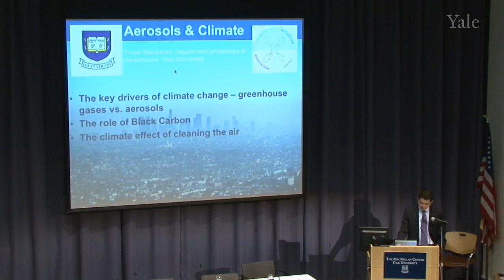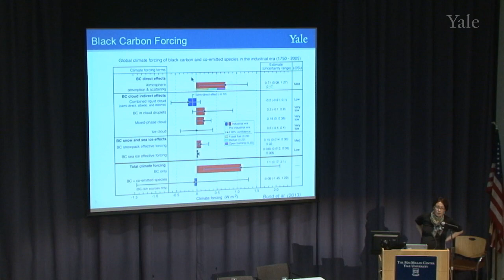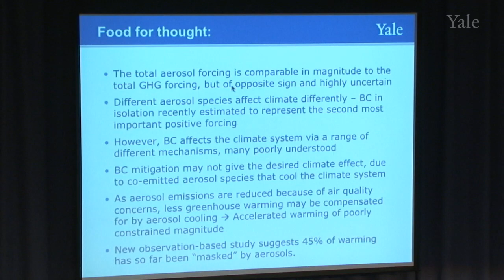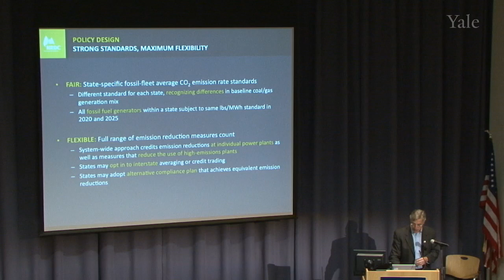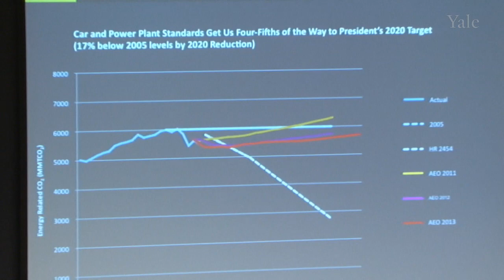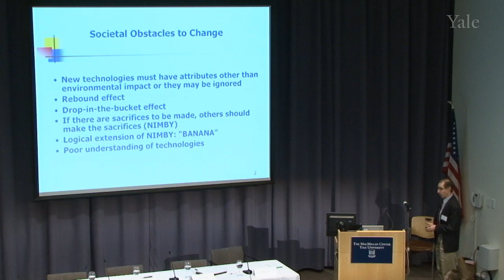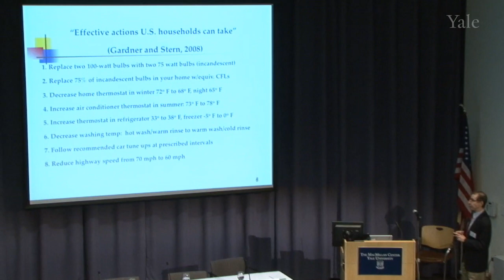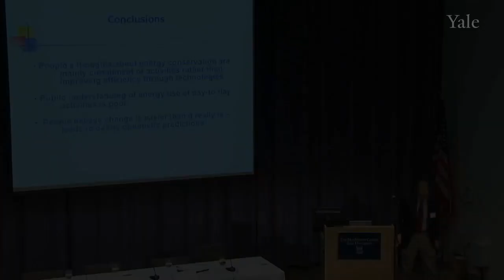Understanding and Overcoming Gaps in Measurement, Modeling and Regulation of Climate Policy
Understanding and Overcoming Gaps in Measurement, Modeling and Regulation to Implement Meaningful Climate Policy

A panel discussion is preceded by three short presentations: Trude Storelvmo explains how aerosols, principally sulfates, mask up to half the effect of greenhouse warming, and how their removal will likely exacerbate warming trends. Dan Lashof, then the Director of Climate and Clean Air Program at the NRDC (and now the Chief Operating Officer of NexGen Climate America) discusses the EPA's CO2 emissions reduction plans, and Cliff Davidson, presents research on people's collective responses to efforts to induce them to curb energy consuming behaviors.